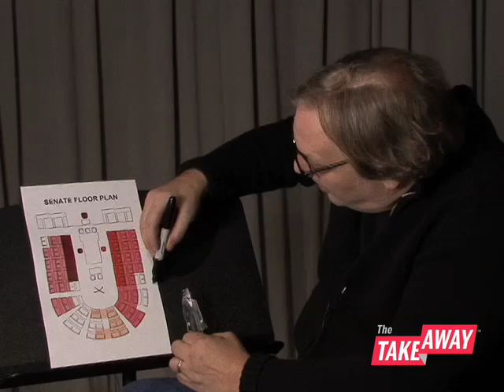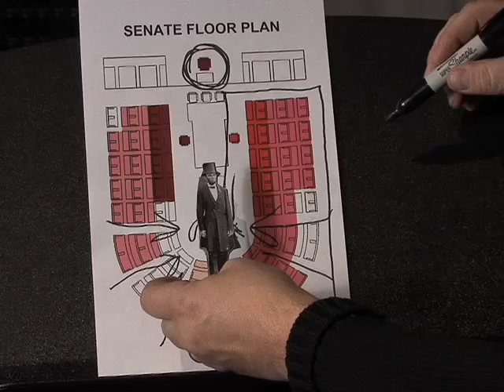Hey, Roland Burris, wanna get to the Senate floor? Here's how.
The Democrats want to deny him, but The Takeaway's John Hockenberry takes to the telestrator to show Roland Burris how he can make it to the Senate floor and take a seat as Illinois' junior senator.